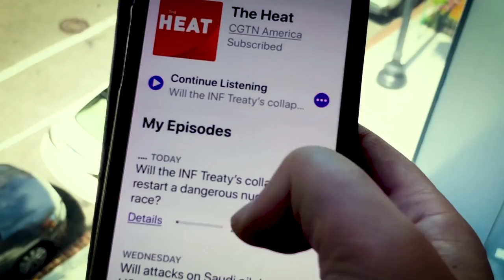The Heat: COVID 19 fears rattle global markets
As COVID-19 fears grow across the world---financial markets take major hits. How much impact will coronavirus have on the global economy?  To discuss, tonight's panel includes Einar Tangen, political and economic affairs commentator; Hafed Al Ghwell, senior fellow for the Foreign Policy Institute at John Hopkins University; Remi Piet, research associate on political economy and foreign policy at the Florida International University and Anthony Chan, former chief economist at JPMorgan Chase & Co